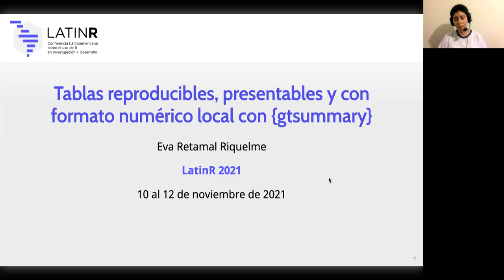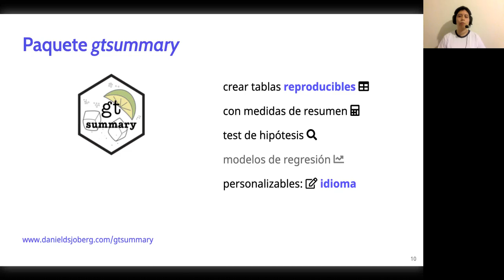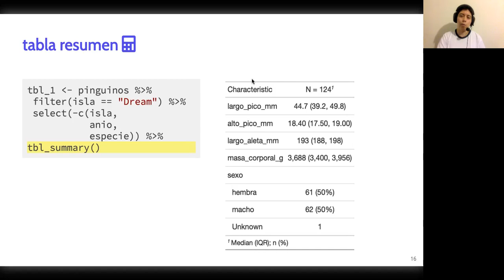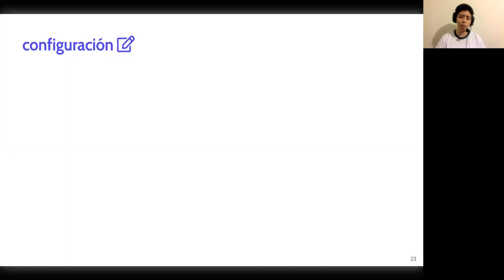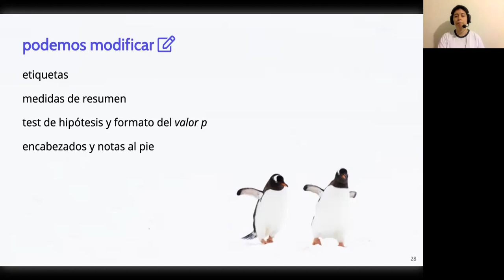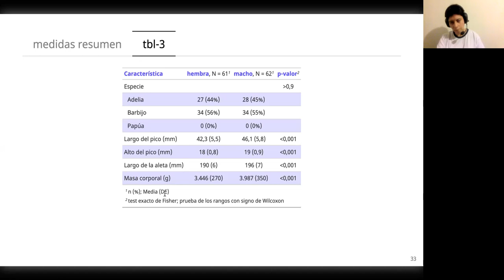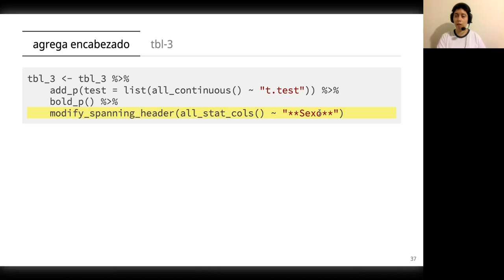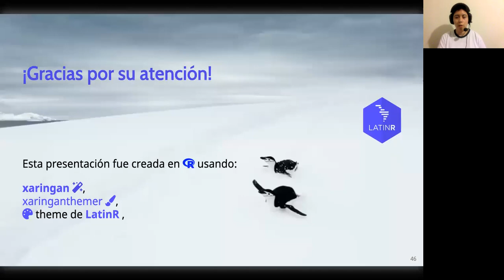Tablas reproducibles con {gtsummary} (Eva Retamal-Riquelme)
Tablas reproducibles, presentables y con formato numérico local con {gtsummary}

El paquete {gtsummary} permite elaborar tablas resumen en R que son altamente personalizables, permiten configurar el idioma y el formato numérico del resultado. Esto disminuye la posibilidad de errores, y facilita la reproducibilidad de este tipo de análisis.

Usando el conjunto de datos pinguinos, del paquete {datos}, se muestra cómo realizar tablas personalizadas, reproducibles, que pueden ser presentadas directamente, con formato numérico español.